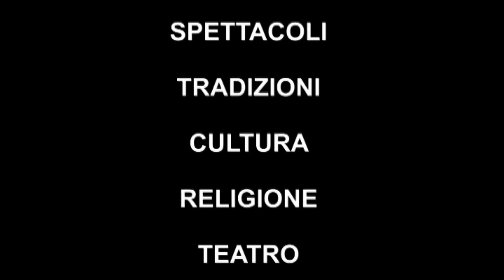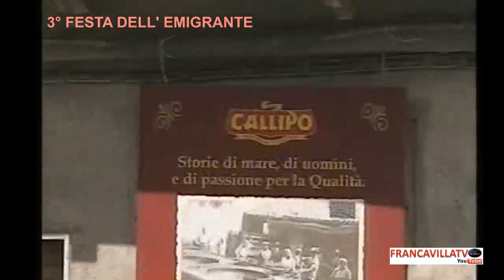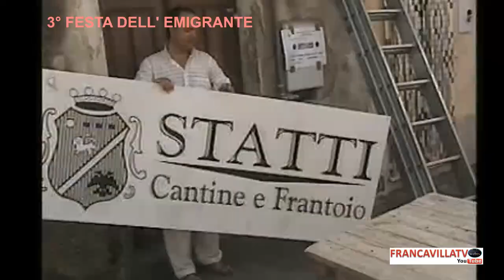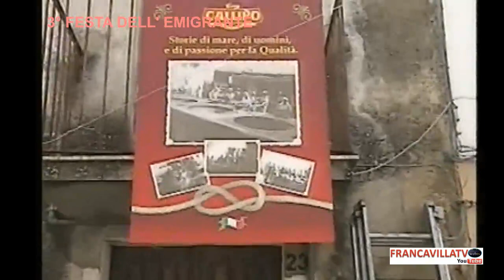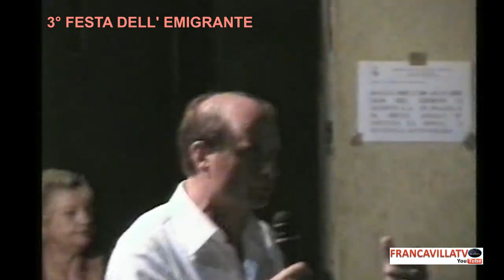FESTA DELL' EMIGRANTE 13 AGOSTO 2004 - "MANGIANDO NAVIGANDO"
Giuseppe Pungitore